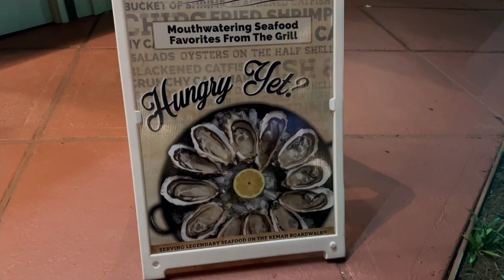Visitando Kemah tx comiendo ostiones 🦪🦞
Nos fuimos a disfrutar de Kemah tx y comer comida fresca Del Mar súper deliciosa